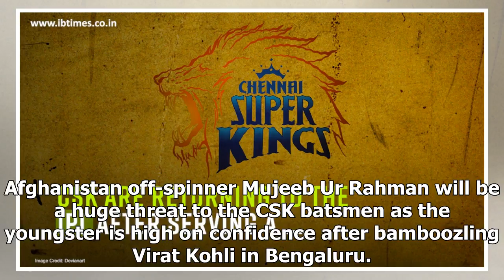Kings XI Punjab vs Chennai Super Kings: IPL 2018 live stream, TV listings